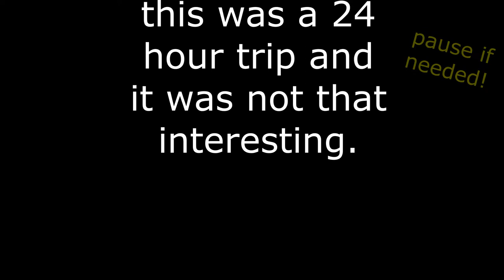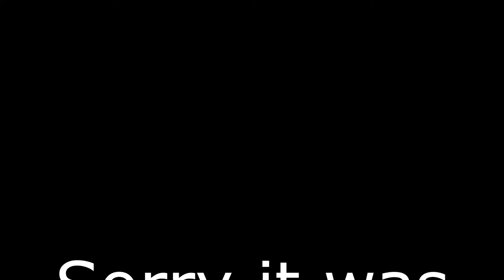24 Hours in Kohl's Ranch Lodge!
Sorry the video was so short! We didn't film much and didn't want the video to be boring.